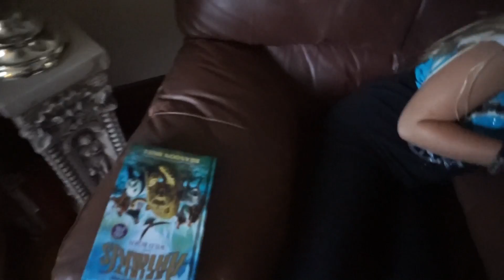We Need To Buy Her A Pony!! Day 653 (09/23/16)